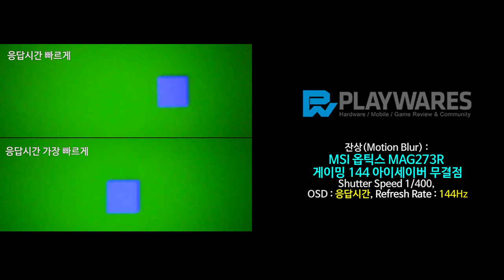잔상(Motion Blur) : MSI 옵틱스 MAG273R 게이밍 144 아이세이버 무결점